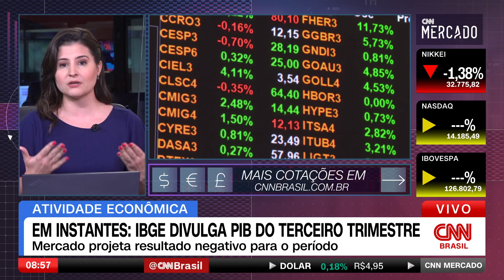Atenções se voltam ao PIB do terceiro trimestre | CNN MERCADO - 05/12/2023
As atenções dos investidores estão concentradas no resultado do PIB do terceiro trimestre. Confira as principais informações do mercado na primeira edição do dia do CNN Mercado, com Débora Oliveira.